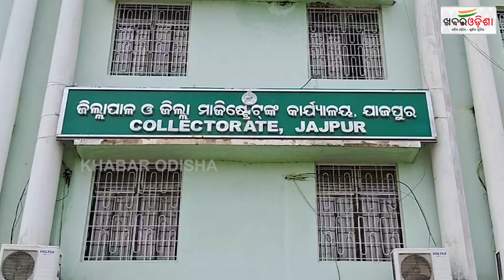ବର୍ଷା ଅଭାବରେ ଆଗେଇ ପାରୁନି ଚାଷ କାମ | Jajpur | Khabar Odisha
ବର୍ଷା ଅଭାବରେ ଆଗେଇ ପାରୁନି ଚାଷ କାମ | Jajpur